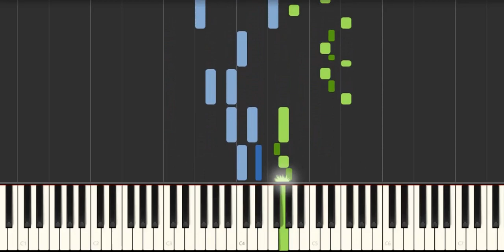Giovanni Pescetti - Presto - Sonata No 6 - 3rd Movement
- Giovanni Pescetti - Presto - Sonata No 6 - 3rd Movement Piano Tutorial